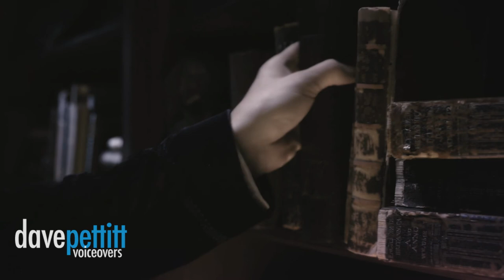Dave Pettitt Poetic Demo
I may joke about a lot of things, but this work is some true craft and I was fortunate to be a part of these pieces. This is my favourite kind of voice over to do. I think you'll understand why.